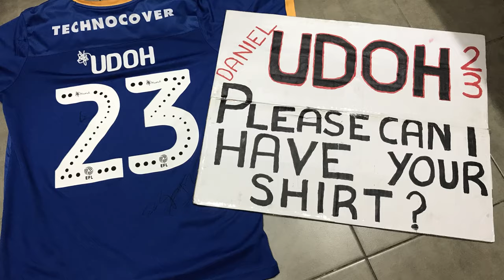Q&A Player Interview #11 Greg Mills - Millsy- Stourbridge FC - Bromsgrove Sporting - Non League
🎙 🎥Q&A Player Interview #11 I catch up with Stourbridge FC’s Greg Mills!

It’s a big one
Derby County Academy ✅
Stourbridge ✅
Bromsgrove Move ✅
Mikey Taylor Partnership ✅
Start to the season ✅
Memories ✅
Best goals ✅
Best Stour 11 ✅

Find and like my pages for up coming previews!!